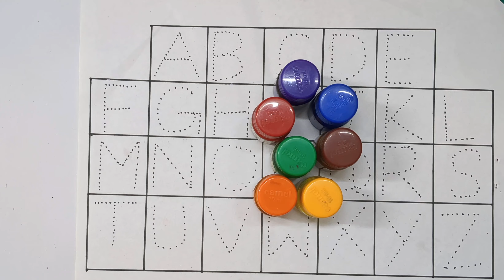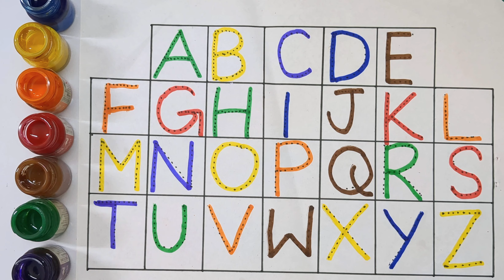Phonics Song with TWO Words - A For Apple B For Ball -ABC Alphabet Song with Sounds for Children,148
Phonics Song with TWO Words - A For Apple B For Ball -ABC Alphabet Song with Sounds for Children,148 Song |

123 Numbers | Number Names | 1 To 10 | Counting for Kids | Learn to Count Video